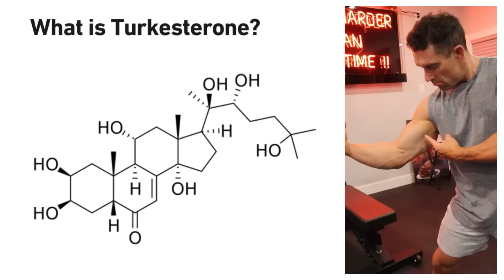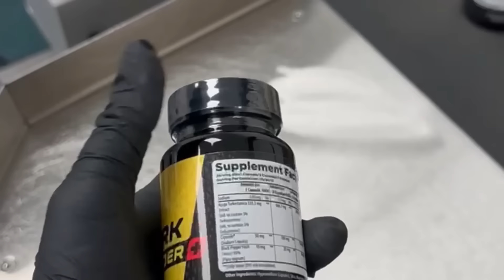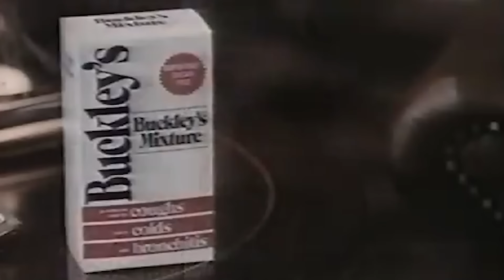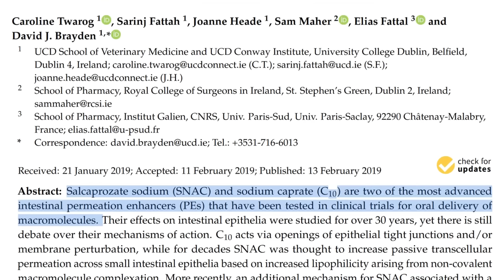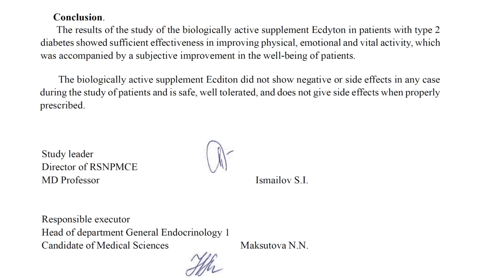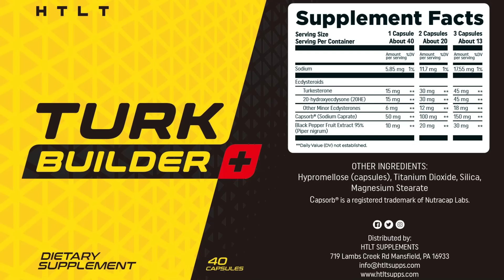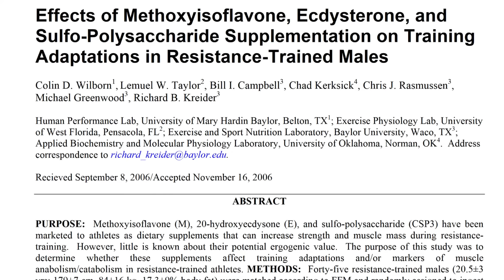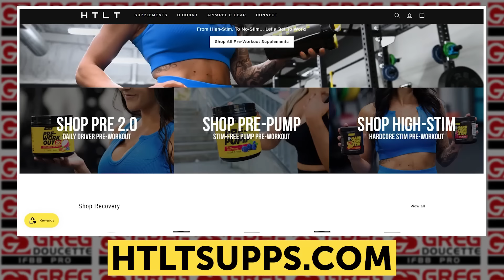"Steroid Like Effects" - The Real Science Of Turkesterone